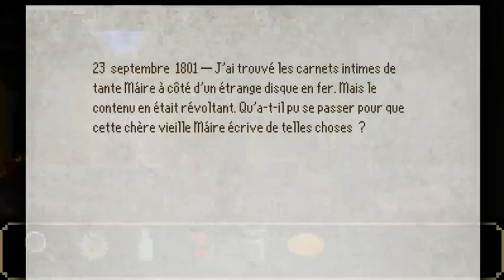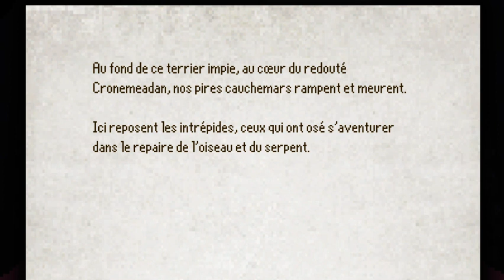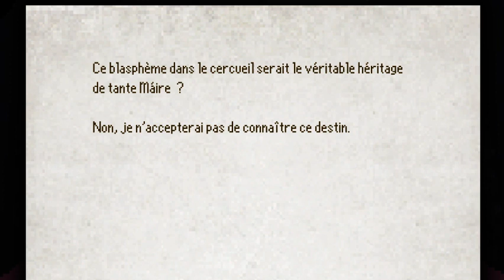The Last Door - Saison 2 Episode 3 (partie B) [LSDN]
La réunion.